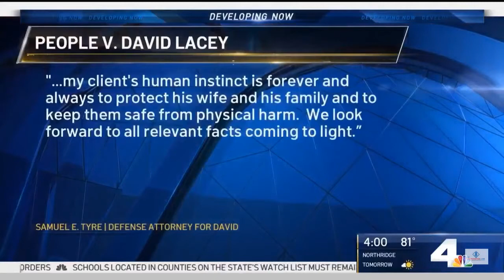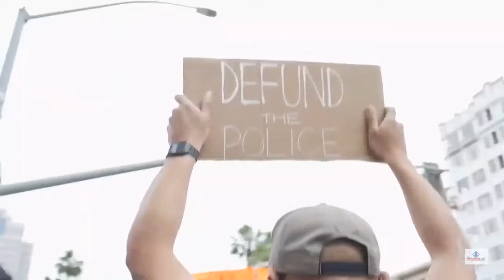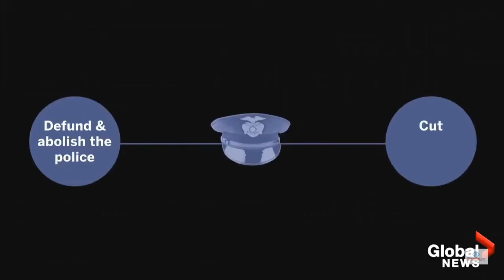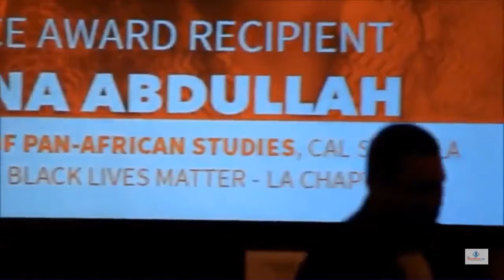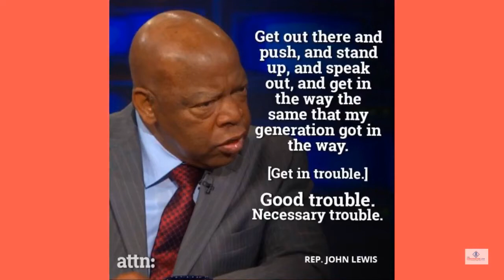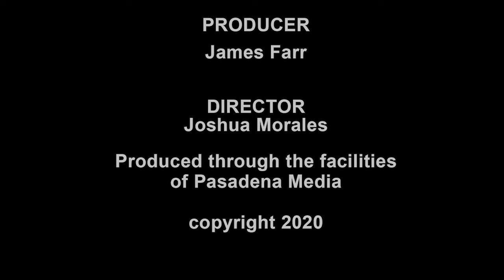Dr Melina Abdullah "Good Trouble"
Black Lives Matter - Los Angeles A Co-founder Dr. Melina Abdullah is in the seat.

On March 2nd Los Angeles County District Attorney's Office DistrictAttorney JackieLacey's husband pulled a gun on three protesters with Black Lives Matter

This past Tuesday, California Attorney General Becerra tate of California Atturna filed three misdemeanor counts of assault with a firearm against DavidLacey.

Dr. Abdullah reacts to Lacey facing charges and a criminal trial while his wife is the November 3rd election run-off.

I wanted to hear what the BLM leader was thinking when she chose to approach the home of the LA's top law enforcement front door.

Watch full Conversation.Live Friday, Aug 7th 7p PDT